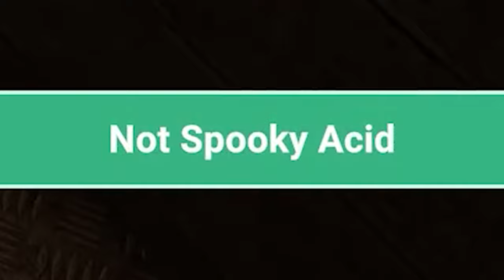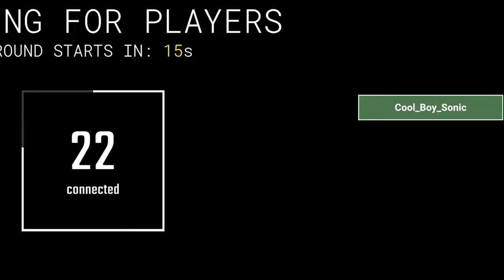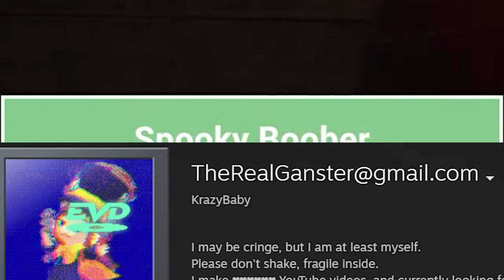Secret LabORatory is wild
This video is somewhat halfbaked, since I'm tired. I'm just tired.
I hope you enjoyed it though.

0:00 Intro
1:04 The Candy Trials
2:52 Silly Moments
3:29 J U D G E M E N T
4:15 'member?
5:10 The Funeral
6:21 Amongus
6:43 Voice Acting
9:15 TheGuy
10:54 Power Hungry Mods
11:50 Pizza Pie
12:43 Ending